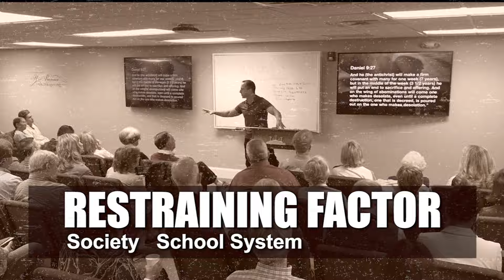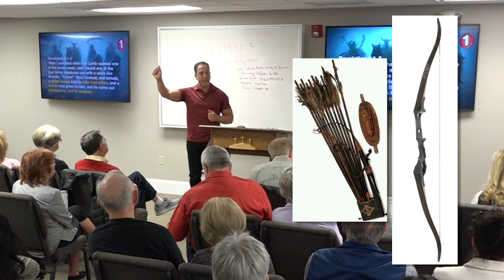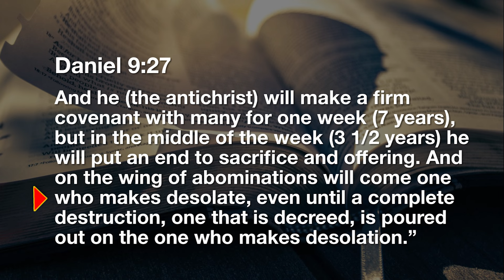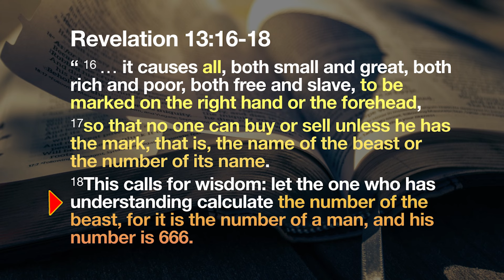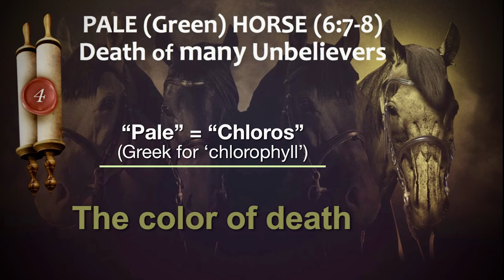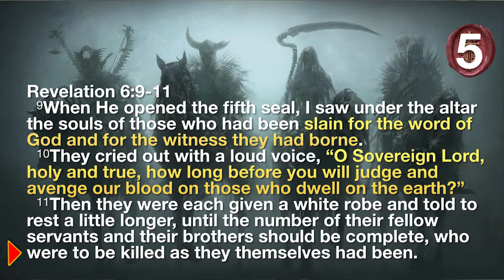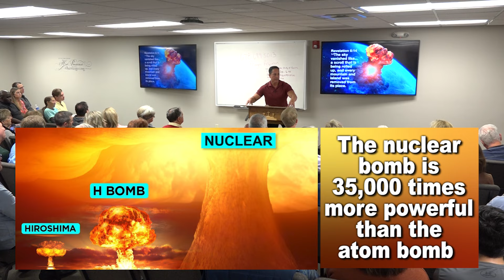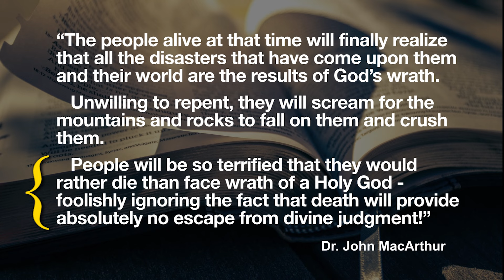The 7 Seals of God's Wrath - Who Will Survive? Who Will Suffer? - Video 19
The 7 Seals of God's Wrath Are Opened - The world has never see what's about to happen!  Mind Blowing Devastation of Biblical Proportions.   Are you ready for what's about to happen?

Revelation 6:1-17

First Seal:  The Conqueror

1 Now I saw when the Lamb opened one of the seals; and I heard one of the four living creatures saying with a voice like thunder, “Come and see.” 2 And I looked, and behold, a white horse. He who sat on it had a bow; and a crown was given to him, and he went out conquering and to conquer.

Second Seal: Conflict on Earth

3 When He opened the second seal, I heard the second living creature saying, “Come and see.” 4 Another horse, fiery red, went out. And it was granted to the one who sat on it to take peace from the earth, and that people should kill one another; and there was given to him a great sword.

Third Seal: Scarcity on Earth

5 When He opened the third seal, I heard the third living creature say, “Come and see.” So I looked, and behold, a black horse, and he who sat on it had a pair of scales in his hand. 6 And I heard a voice in the midst of the four living creatures saying, “A quart of wheat for a denarius, and three quarts of barley for a denarius; and do not harm the oil and the wine.”

Fourth Seal: Widespread Death on Earth

7 When He opened the fourth seal, I heard the voice of the fourth living creature saying, “Come and see.” 8 So I looked, and behold, a pale horse. And the name of him who sat on it was Death, and Hades followed with him. And power was given to them over a fourth of the earth, to kill with sword, with hunger, with death, and by the beasts of the earth.

Fifth Seal: The Cry of the Martyrs

9 When He opened the fifth seal, I saw under the altar the souls of those who had been slain for the word of God and for the testimony which they held. 10 And they cried with a loud voice, saying, “How long, O Lord, holy and true, until You judge and avenge our blood on those who dwell on the earth?” 11 Then a white robe was given to each of them; and it was said to them that they should rest a little while longer, until both the number of their fellow servants and their brethren, who would be killed as they were, was completed.

Sixth Seal: Cosmic Disturbances

12 I looked when He opened the sixth seal, and behold, there was a great earthquake; and the sun became black as sackcloth of hair, and the moon became like blood. 13 And the stars of heaven fell to the earth, as a fig tree drops its late figs when it is shaken by a mighty wind. 14 Then the sky receded as a scroll when it is rolled up, and every mountain and island was moved out of its place. 15 And the kings of the earth, the great men, the rich men, the commanders, the mighty men, every slave and every free man, hid themselves in the caves and in the rocks of the mountains, 16 and said to the mountains and rocks, “Fall on us and hide us from the face of Him who sits on the throne and from the wrath of the Lamb! 17 For the great day of His wrath has come, and who is able to stand?”